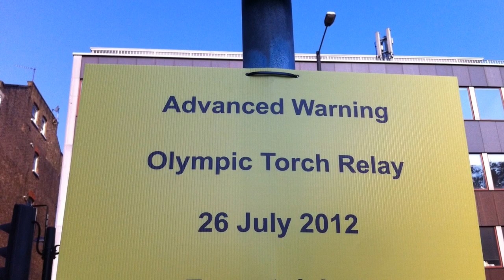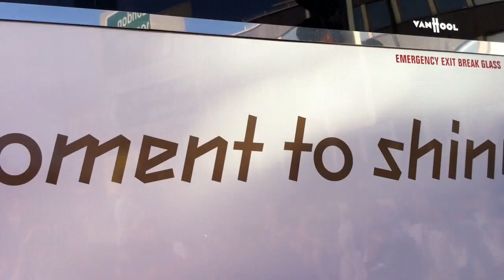Olympic Torch Relay London 2012 Highbury & Islington (Day 69)